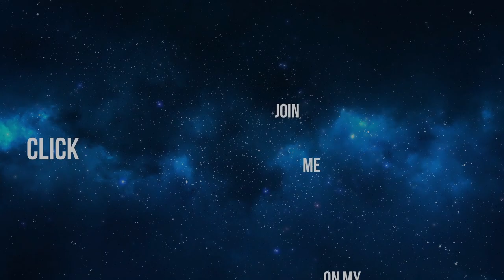How Justin Jefferson COOKS defenders off the line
Justin Jefferson smashed records as a rookie, and he’s just getting started.

This week’s film breakdown analyzes Minnesota Vikings Wide Receiver Justin Jefferson. Jefferson is fresh off a record-breaking rookie season where he finished with 1400 yards and established himself as a lethal threat in the NFL. That record was once held by Minnesota Vikings great Randy Moss, who’s now watching on as Jefferson takes aim at the rest of his records. How did Jefferson have such incredible, immediate success in his first season in the league? This episode uses the all-22 coaches film to analyze Minnesota Vikings Wide Receiver Justin Jefferson.